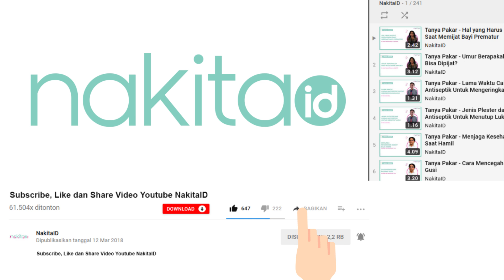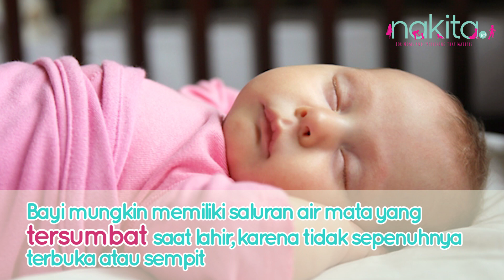Mata Si Kecil Berair? Ini Penyebabnya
Apakah Moms melihat mata Si Kecil berair? Kenali penyebabnya di sini, Moms...

00:15 - Penjelasan mata berair

00:28 - Apa itu epifora

00:46 - Mata merah dan berair karena alergi

00:56 - Mata merah karena konjungtivitis

01:35 - Mata berair karena pilek

EDITORIAL OFFICE

ADVERTISING